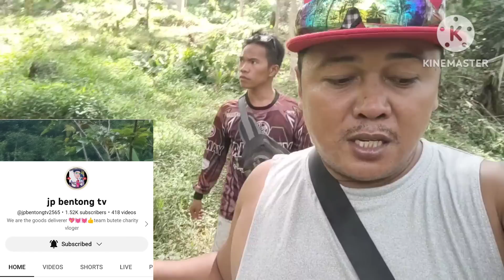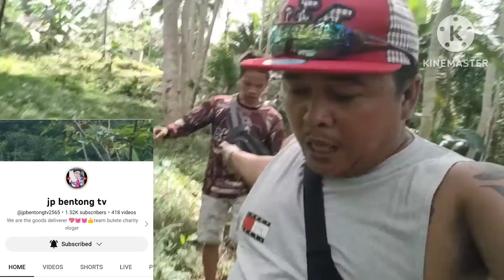Bugbug Palagi Sa Dating Asawa😭